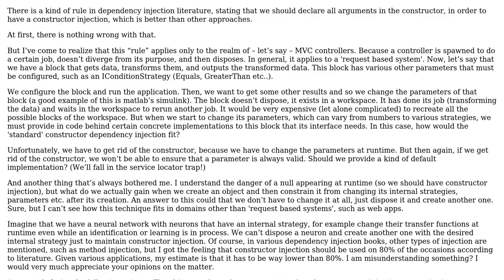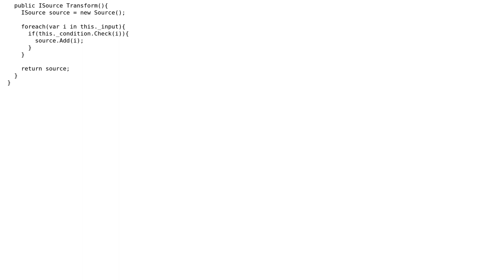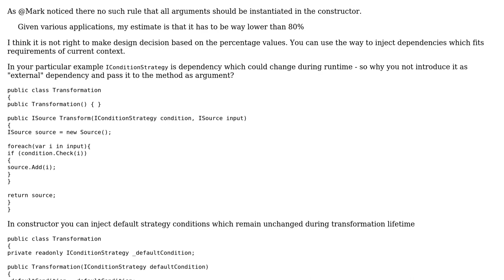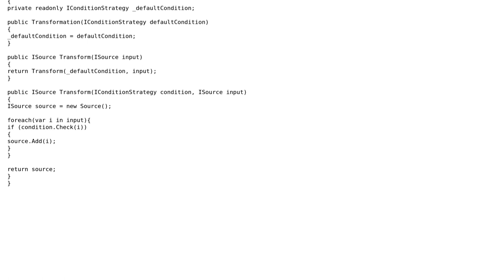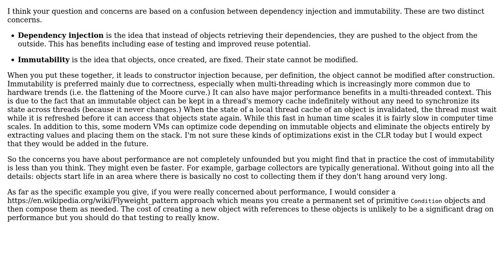Software Engineering: concerns about constructor dependency injection logic (3 Solutions!!)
Software Engineering: concerns about constructor dependency injection logic

With thanks & praise to God, and with thanks to the many people who have made this project possible! | Content (except music & images) licensed under CC BY-SA | Music | Images & others | With thanks to user Mark Seemann user JimmyJames user Fabio user dkokkinos and the Stack Exchange Network Trademarks are property of their respective owners. You are responsible for your own actions.